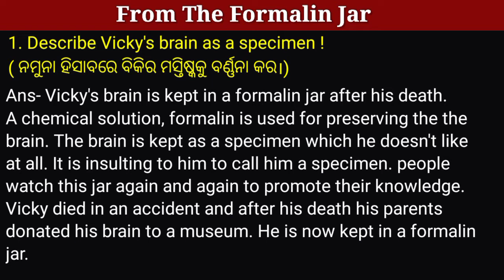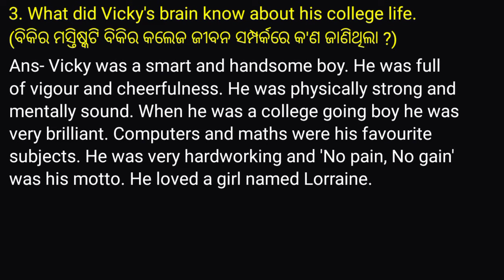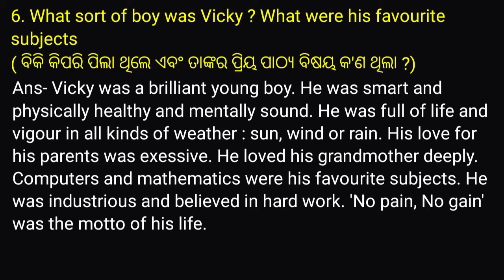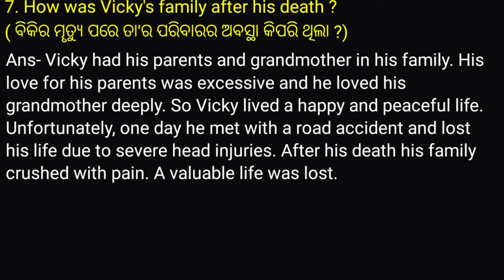From The Formlin Jar || English Poem || Subjective Questions With Answers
From The Formlin Jar ||

English Poem By Dr. Reeta S. Mani

 Subjective Questions With Answers
Solved by JB SIR